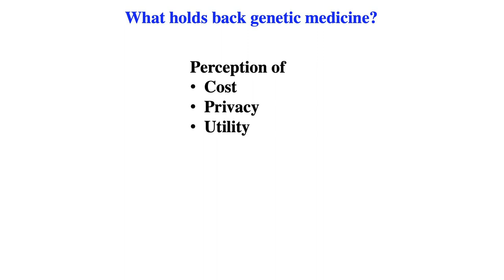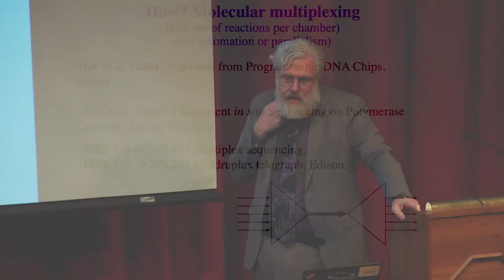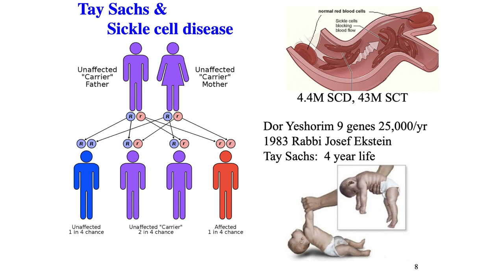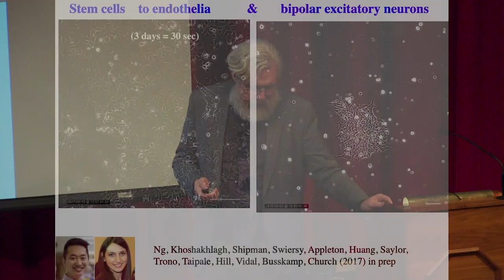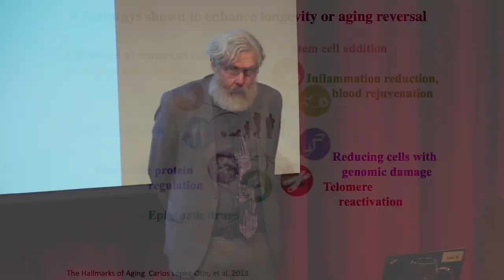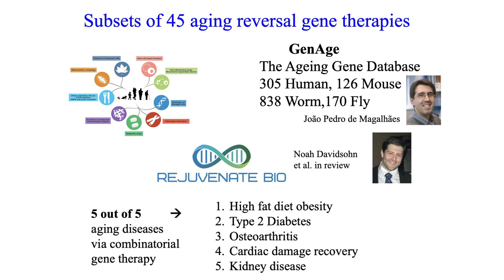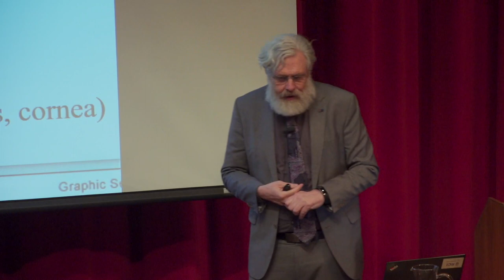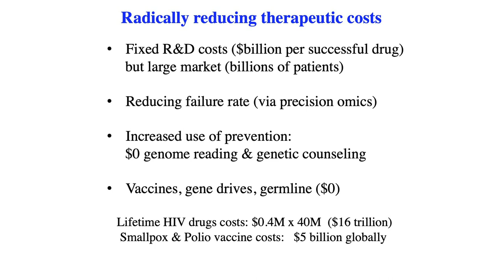Our DNA: What’s Next & How Far Should We Go?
A Conversation with the ‘Godfather’ of the Human Genome Project

Genomics is one of the most active areas of scientific research today. In a very short time, it has become the engine behind many innovations. From direct sequencing to genome editing, George Church’s work is a constant force pushing the science of genomics forward.

Here, Prof. Church discusses his work, including creating the first, direct genome sequence, helping initiate the human genome project, and more recently, copying the DNA of a extinct species into a living one. He shares his thoughts about the potential for genomics to revolutionize not just medicine, but agriculture and environmental science. Learn about new technology that will make personal genome sequencing possible, without turning the data over to private companies and consider the many other ideas looming on the horizon in this exciting field.

George appears in conversation with Dr. Stephen Scherer, Director, The Centre for Applied Genomics, The Hospital for Sick Children and Dr. Reinhart Reithmeier, Professor, Department of Biochemistry at the University of Toronto and Chair of RCIScience.

George Church is Professor of Genetics at Harvard Medical School and Director of the Personal Genome Project, which provides the world's only open-access information on human Genomic, Environmental & Trait data (GET). His PhD included the first methods for direct genome sequencing, molecular multiplexing & barcoding. These led to the first genome sequence - the pathogen, Helicobacter pylori, in 1994. His innovations have contributed to nearly all "next generation" DNA sequencing methods and companies, and his lab's work on chip-DNA-synthesis, gene editing and stem cell engineering resulted in founding additional application-based companies spanning the fields of medical diagnostics, synthetic biology and therapeutics.

Prof. Church is director of an IARPA BRAIN Project and NIH Center for Excellence in Genomic Science. His honors include election to NAS, NAE & Franklin Bower Laureate for Achievement in Science.